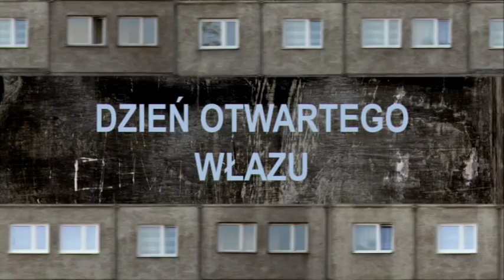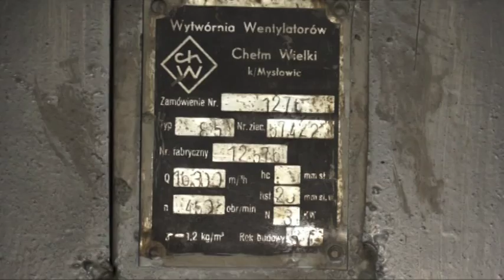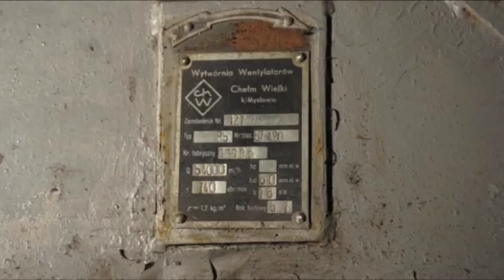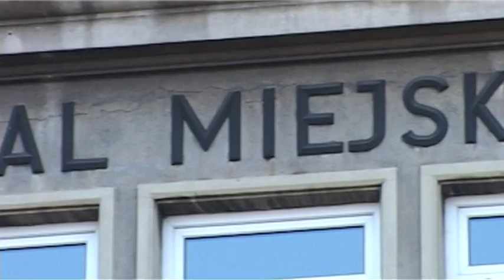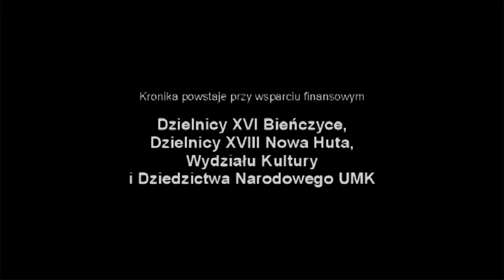Nowohucka Kronika Filmowa wyd. 400. - grudzień 2014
w odcinku:

1. Dzień otwartego włazu.
W jedną z listopadowych niedziel zorganizowany został Dzień Otwartych Drzwi muzeów krakowskich. Wśród atrakcji tego dnia pojawiło się zwiedzanie wystawy fotografii Henryka Hermanowicza i Jerzego Szota "Kadrowanie PRL-u w Muzeum PRL (w organizacji). Sutym deserem dla zwiedzających było zwiedzanie schronu przeciwlotniczego pod dawnym kinem Światowid, zachowanego w dużej części w oryginalnym stanie sprzed 50 lat.

2. Forty w Nowej Hucie
Wśród zabytków obszaru Nowej Huty znajduje się 6 poaustriackich fortów. Wśród nich forty: Grębałów, Krzesławice, Mistrzejowice, Mogiła. W krótkim materiale filmowym przedstawiony jest stan zachowania i niecodzienny urok tych fortów.

3. Szpital Żeromskiego
Maciej Miezian i Leszek Sibila - historycy dobrze znani Widzom NKF spacerują po terenie Szpitala im. S. Żeromskiego omawiając wyróżniające cechy największego socrealistycznego kompleksu szpitalnego, który w tym roku obchodzi 60-lecie istnienia.

realizacja: Marcin Kaproń, Anna Pankiewicz
współpraca: Piotr Teska
muzyka: Transformator Egzystencjalny
pierwsza emisja w TVP: 8 XII 2014